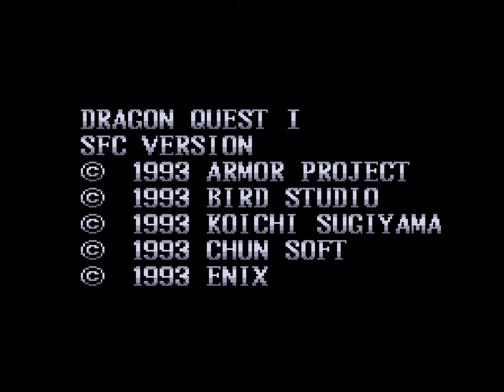Dragon Quest I SFC Ending with Princess [25]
This video shows the ending to the game with the princess already rescued in Dragon Quest I SFC.  This is considered the normal canon ending to the game.